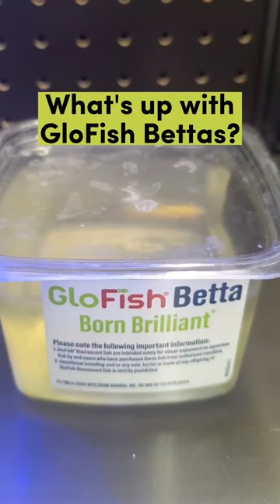What's up with GloFish bettas?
Many people have noticed that GloFish bettas often appear more neglected in stores than the standard bettas.

A pet store employee shared the second image and noted, "I am convinced it’s the lights! Algae grows twice as fast in the glow fish cups. I can change all the water and scrub the cups and within a day all the glow fish look bad again."

Other employees have remarked that because they are more expensive, they aren't sold as quickly.

Here are some quotes from pet store employees:

"The GloFish display in my store was frequently neglected by other employees mostly because they weren’t kept with the other betta fish."

"We care for them the same as the other Betta fish. The glo Bettas were bred selectively to bring out the genes that make them the colors they are and to be fluorescent under a blue LED. Unfortunately they don't care about other health problems that occur. I've seen them develop blindness, tumors in their gills, dropsy, spinal deformations..."

What do you know about GloFish? Have you noticed a pattern of their conditions looking worse than the standard bettas in pet stores? Do you think that the display lights could contribute to that by accelerating algae growth?